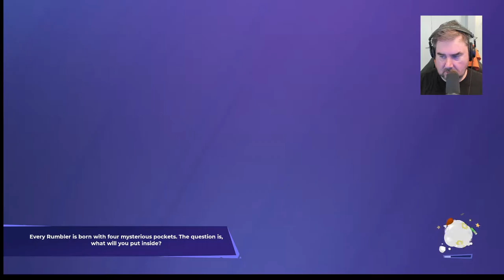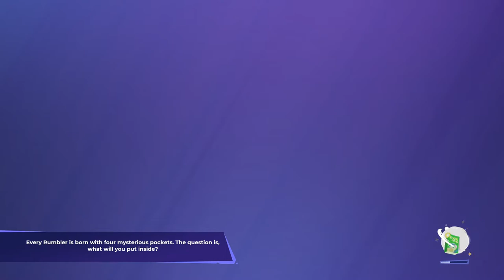Pacman & More | August 26 2022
Unarchived from:
It's Pac-Man's Pac-Man World Re-Pac, the Rest of Us Are Just Living in It